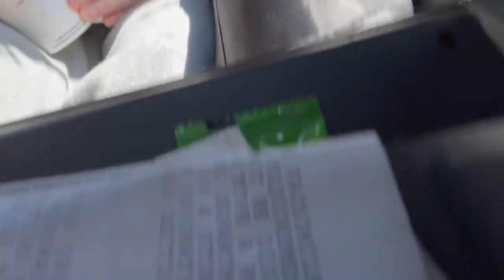Frenchie Puppy Tries a Pupcup For the First Time!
Hi everyone!
My sister in law and I went to starbucks to get our dogs pupcups! My dog is an 11 week old frenchie named Moussey who turned 11 weeks today! This is her first pupcup and she clearly loves it! :)